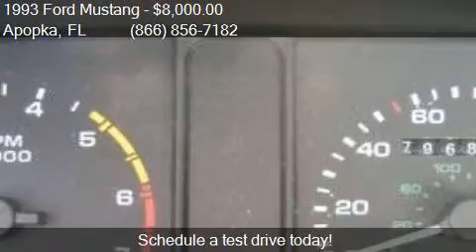1993 Ford Mustang LX 5.0 2dr Convertible for sale in Apopka,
This 1993 Ford Mustang LX 5.0 2dr Convertible is for sale in Apopka, FL 32703 at MULLINAX FORD.

Engine: 5.0L V8
Transmission: Automatic 4-Speed
Color: Dark Blue
Mileage: 79686
Contact MULLINAX FORD 1551 E SEMORAN BV Apopka, FL 32703 to test drive this 1993 Ford Mustang LX 5.0 2dr Convertible today.